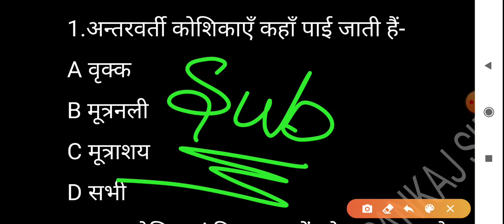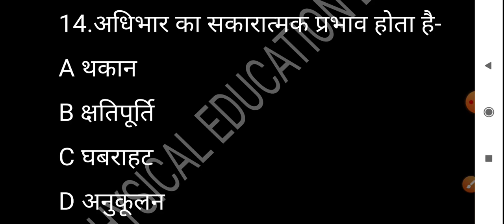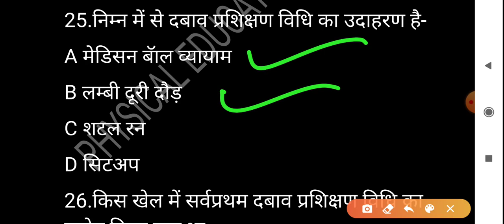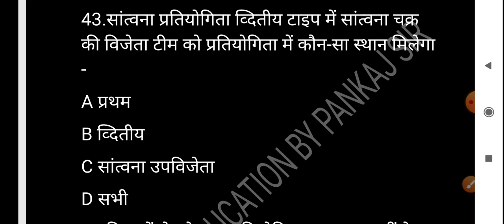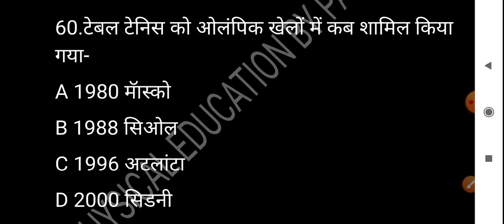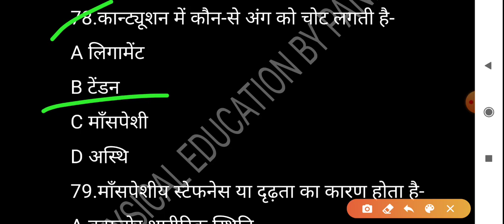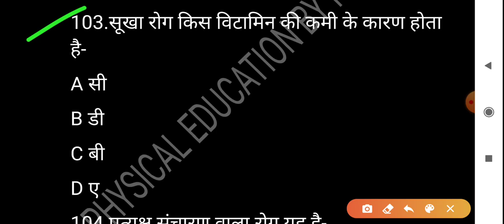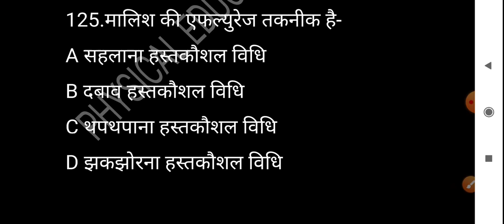physicaleducation for tgt and pgt